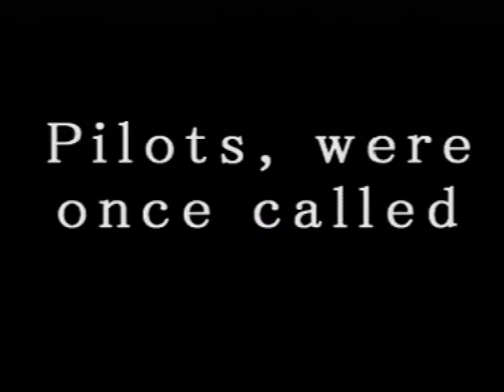[Ps1] Introduction du jeu "Capcom Generations" de Capcom (1999)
Voici l'introduction du jeu video Capcom Generations par Capcom sortie au cours de l'année 1999 sur Ps1